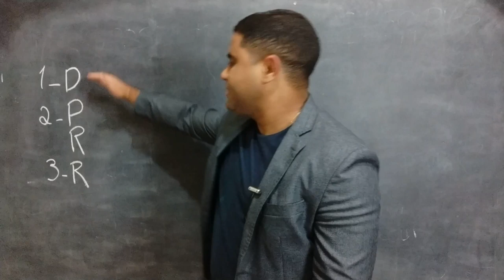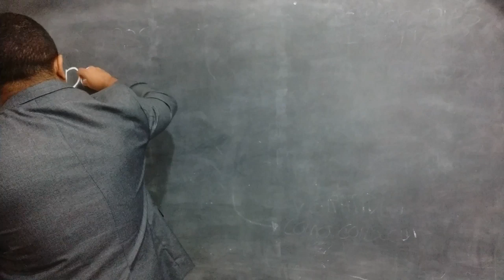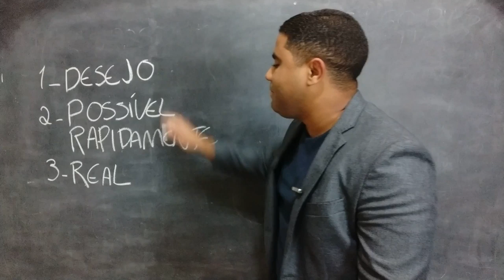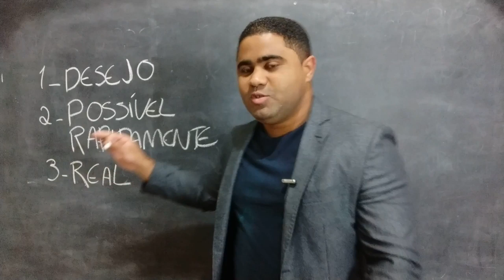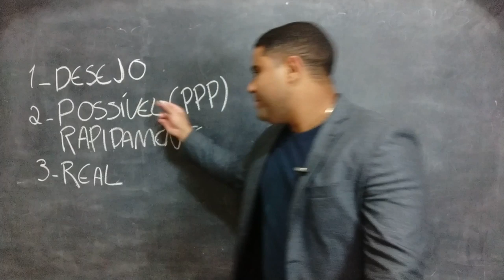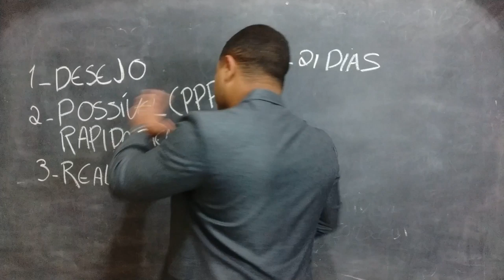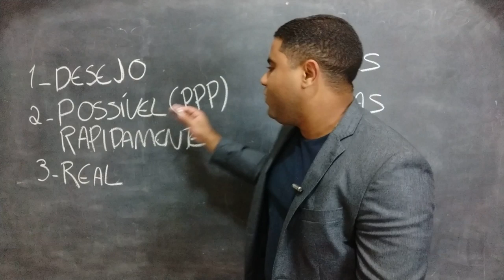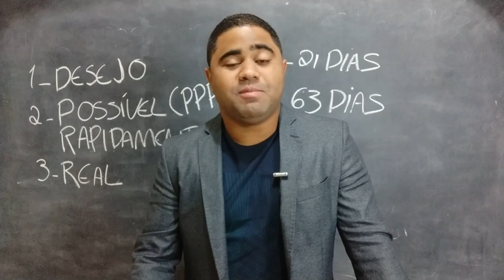Descubra como PROGRAMAR SUA MENTE para ganhar R$10.000,00/mês (passo a passo)